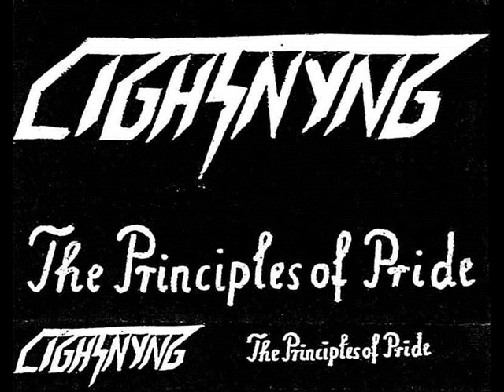Lightnyng(Ger)-Two Of Thousands(1991)